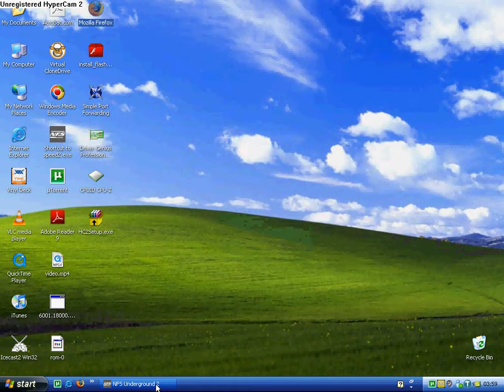me racing someone need for speed underground 2 for the pc using my slowest car (now in HD)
Dynamic section provided by Mercury (Powered by StreamElements)

sorry about the poor video

my pc is running

AMD athlon 2500+ xp 1.83ghz (overclocked to 2.09ghz)
1gb ram
256mb nivida geforce 5500 video card using dvi connection
500 internal hdd (hard drive)
and a liquid cooled pc

me deciding to beat someone at an outrun race in need for speed underground 2 for the pc

i decided to take out my slowest car and use it to beat the first rival street racer i came accros

who wins me or the computer watch to find out